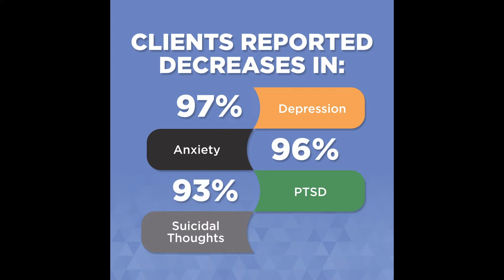EAS Animation StockImages